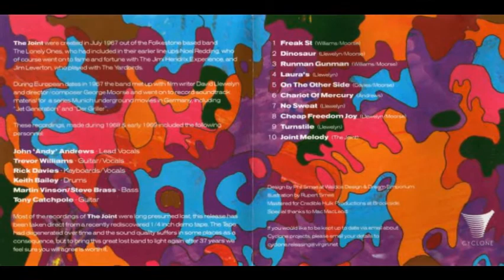The Joint"Cheap Freedom"1967 Uk Proto Prog Freak Phych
The Joint were created in July 1967 out of the Folkestone band The Lonely Ones, who had included in the early line up Noel Redding, who of course went of fame and fortune with Jimi Hendrix Experience, also Jim Leverton, who Played with The Yardbirds and Rick Davies who become famous as a member with the Supertramp.

During European dates in 1967 the band made up with film writer David Llewelyn and director/composer George Moorse and went on to record soundtrack material for a series Munich underground movies in Germany, including "Jet Generation" and "Der Griller".

Most of the recordings of The Joint were long presumed lost, this release has been taken from a ¼ inch demo tape, it has been degenerated over time and the sound quality suffers in some places as a consequence, but to bring this great lost band to light again -after almost 40 years- feel sure is worth it.

The Joint
*John Andy Andrews - Lead Vocals
*Trevor Willians - Guitar, Vocals
*Rick Davies - Keyboard, Vocals
*Keith Bailey - Drums
*Martin Vinson/Steve Brass - Bass
*Tony Catchpole - Guitar.